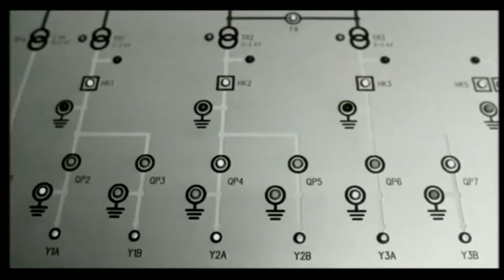VACUUM - I Breathe (1996 Music Video)